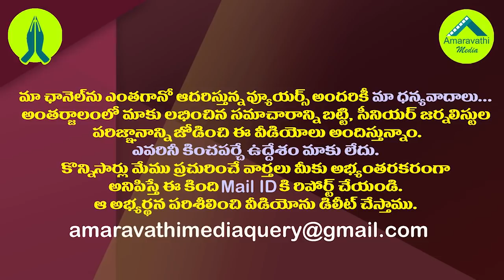అదిరిపోయే కౌంటర్ తో లోకేష్ ను ఇరికించేసిన సంచయిత| Sanchaita Gajapati Strong Counter to Nara Lokesh